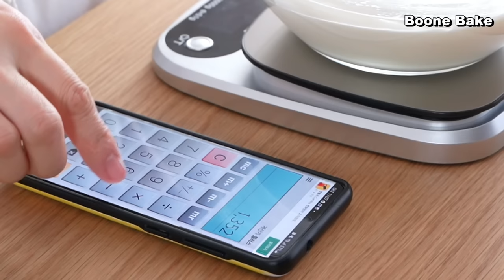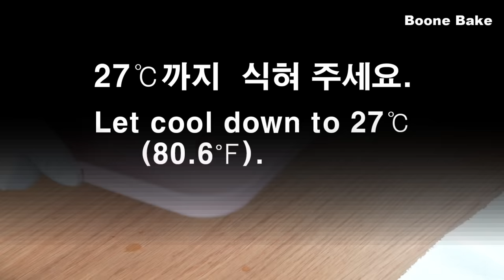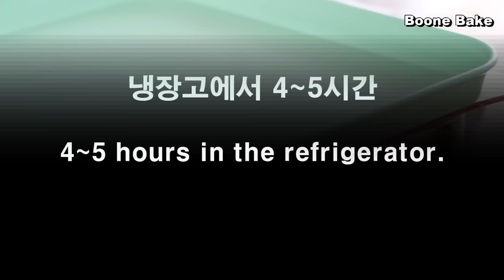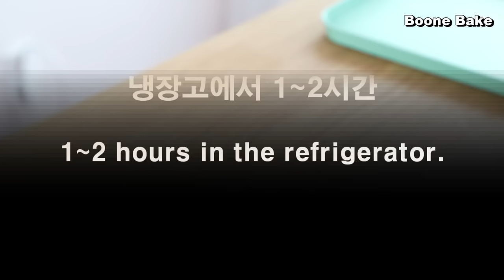(누적 조회수 1500만뷰) 아름다운 과일 젤리 치즈 케이크 몰아보기 / Beautiful Fruit Jelly Cheesecake 🍓🥝🍋🍉🍈🥭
안녕하세요.

오늘은 그동안 만들었던 케이크 중에서 여러분들이 참 좋아해 주셨던 "과일 젤리 치즈케이크" 모음집이예요.
영상을 다시 재편집 하면서 보니 너무 많은 사랑을 받은 것에 또 한번 감사함을 느꼈어요.
그리고 예전으로 돌아가 그 당시에 영상을 만들고 편집하던 일이 떠 올랐어요.

너무나 감사하게도 4가지 영상  중에서 천만 뷰가 넘는 영상이 있어요. 🙏😊
무슨 영상일까요?

많은 사랑을 주셔서 다시 한 번 감사드려요.

그럼 예쁜 디저트들 몰아서 보기 할까요?

자세한 영상은 원본 동영상을 시청해 주세요. 🙏

원본 동영상에는 좀 더 자세한 과정과 설명이 있습니다.

자~! 그럼 영상을 즐겨 주세요.

● [ Video 1 ] 00:00
세상에 하나뿐인 과일 젤리 치즈케이크🍓🥝🍋 / The only fruit jelly cheesecake in the world. / Amazing cake / Cup measure

● [ Video 2 ] 09:42
레인보우 젤리  딸기 생크림 롤케이크 🌈 / Rainbow Jelly Roll Cake / Amazing cake / Cup measure

● [ Video 3 ] 20:54
🍈🥭 마음까지 상쾌해지는 케이크를 찾으세요? / Beautiful Melon Mango Jelly Cheesecake Recipe / 컵 계량 / 멜론 망고 케이크

● [ Video 4 ] 29:34